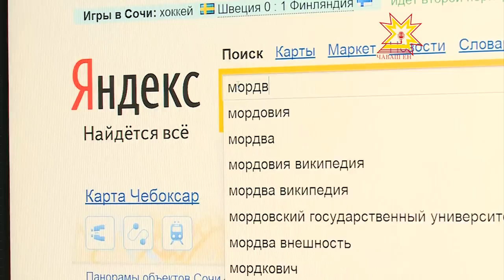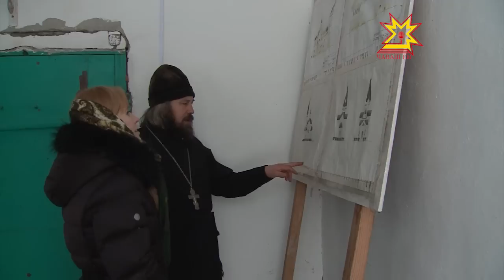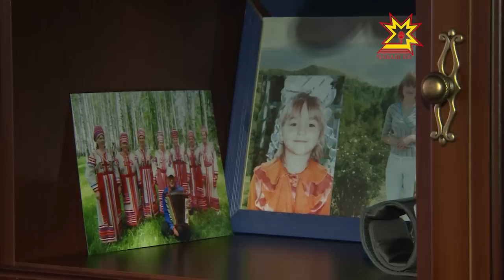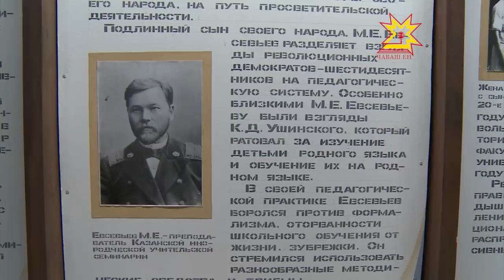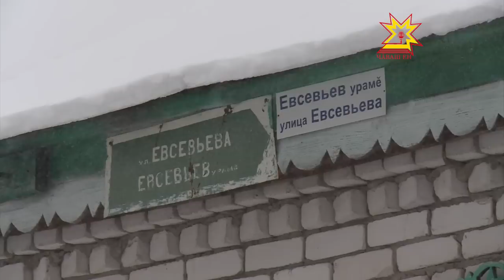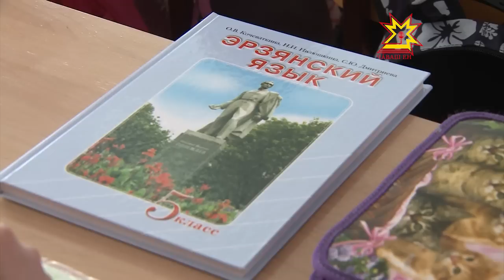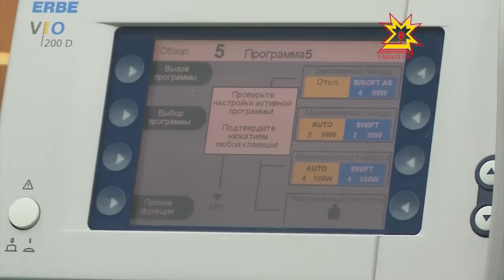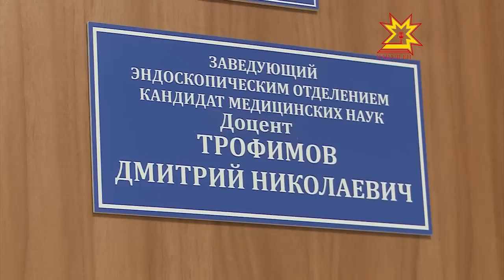Дерево дружбы. Выпуск 24.02.2014